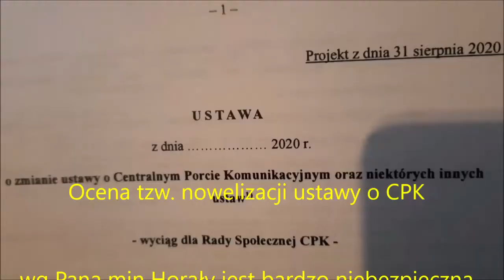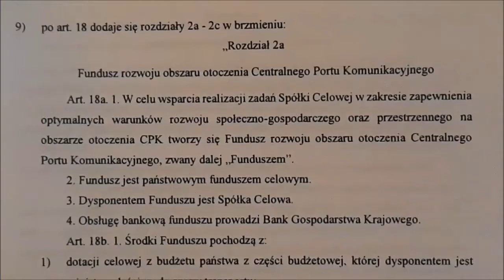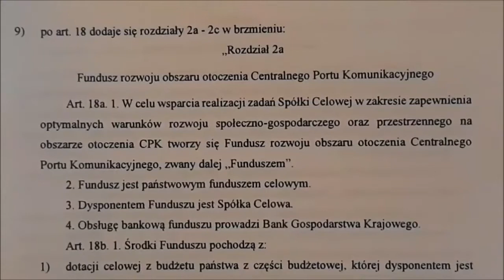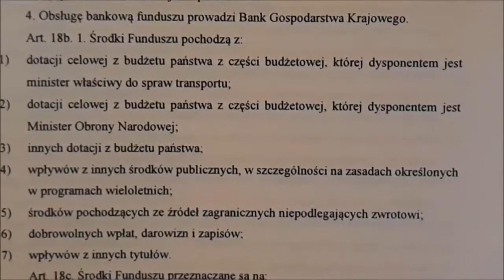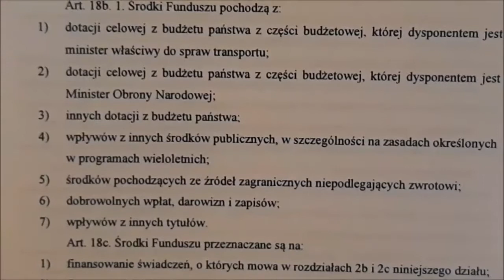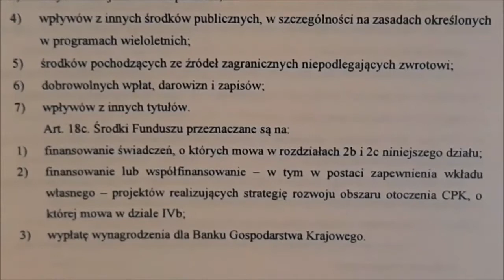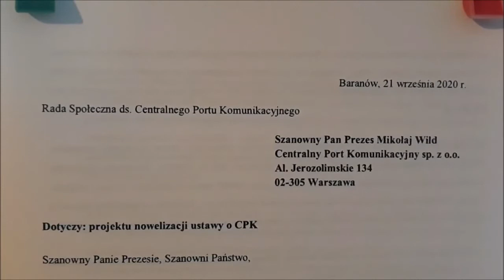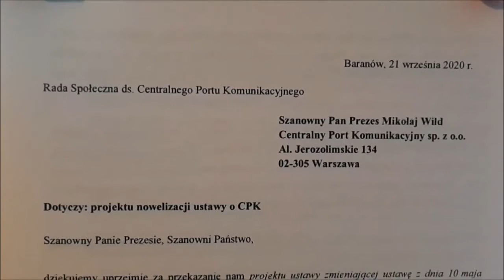Komentarz i ocena do tzw nowelizacji do ust o CPK wg Pana min Horały 2020 10 17